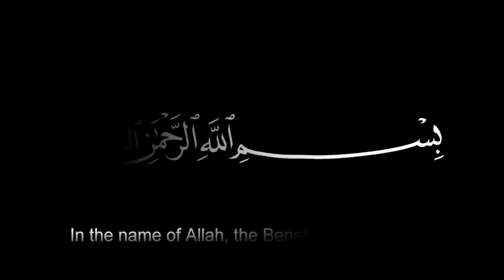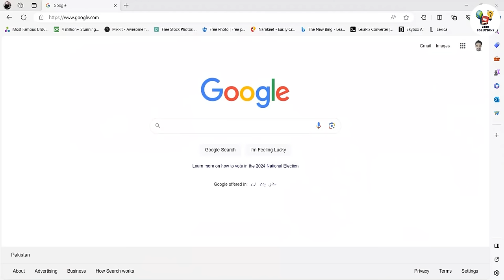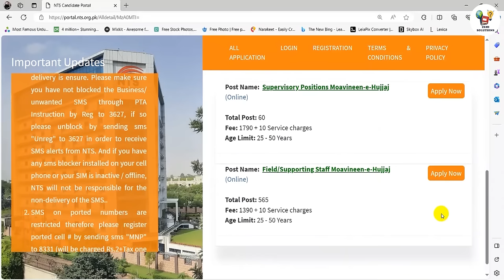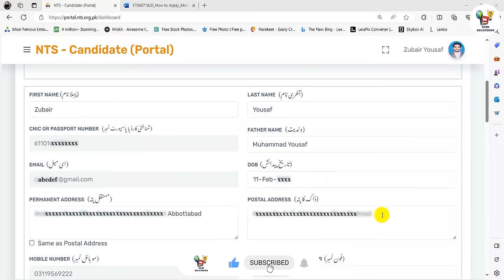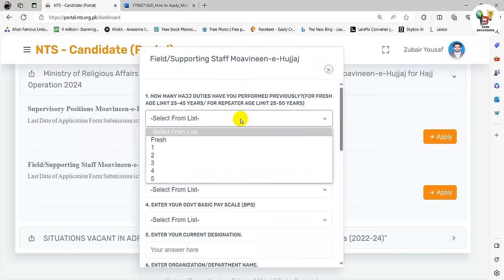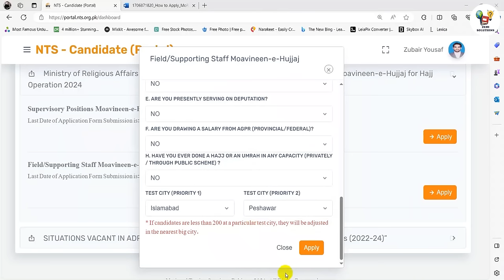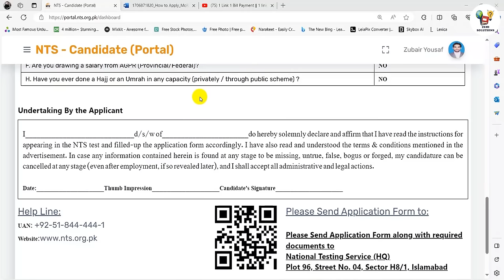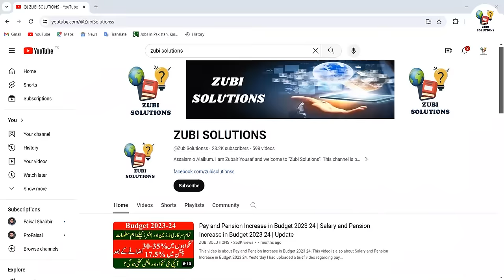Moavineen-e-Hujjaj Jobs 2024 | How to Apply for Moavineen Hajj | Zubair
Moavineen-E-hujjaj Jobs 2024 has recently been announced by the Ministry of Religious Affairs. This video is also about the Hajj 2024 Moavineen Jobs. I will share all the details regarding Moavineen Hajj Jobs.

Like this video about MORA hajj jobs 2024 and how to apply for hajj 2024 from Pakistan.